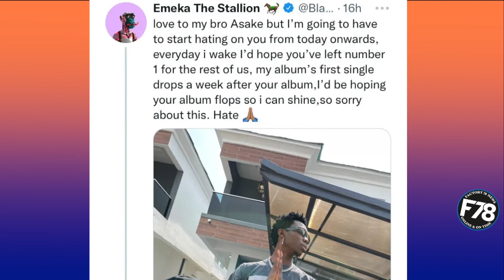‘I’m Hoping Your Album Flops, So I Can Shine’ – Blaqbonez Reacts As Asake’s ‘Terminator’ Goes No. 1